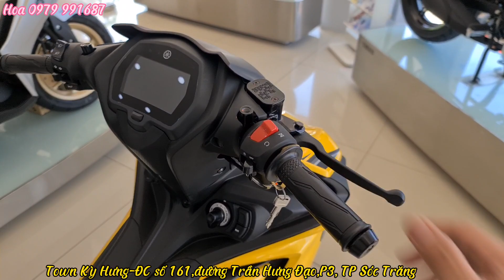Yamaha Exciter 155vva 2022 Cao Cấp màu Vàng Đen đã có mặt tại Town Kỳ Hưng | giá Exciter 155vva 2022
ĐC số 161,đường Trần Hưng Đạo, P3  TP Sóc Trăng.
SĐT bạn Hoa 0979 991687 có zalo.
❤ Đang có chương trình khuyến mãi của Yamaha: giải nhất mua xe nào quay số trúng thưởng xe đó gồm 90 giải,giải nhì cũng có 90 giải trúng 1 chỉ vàng SJC và 1000 giải khuyến khích 1 thẻ cào ĐT trị giá 200 ngàn.